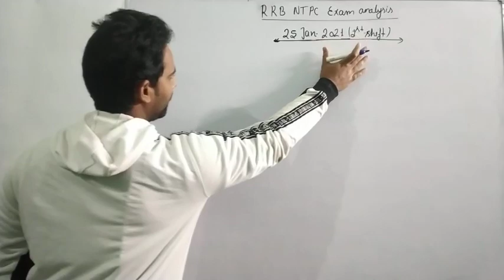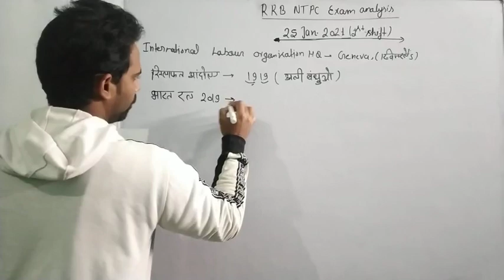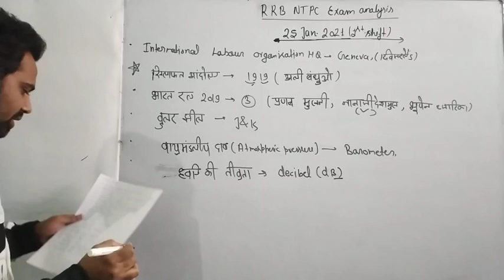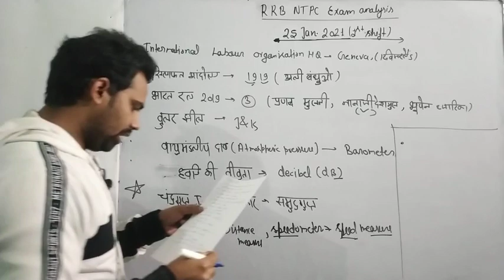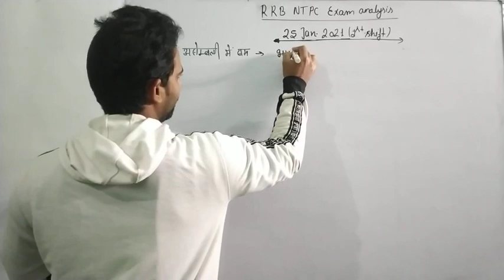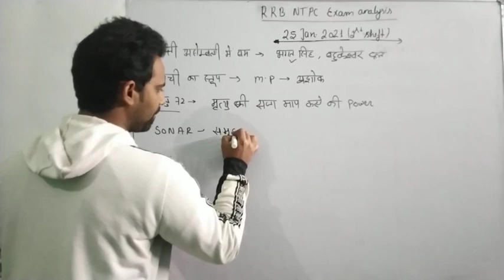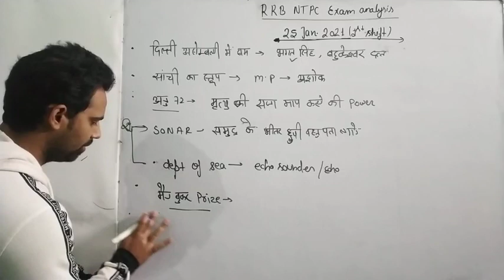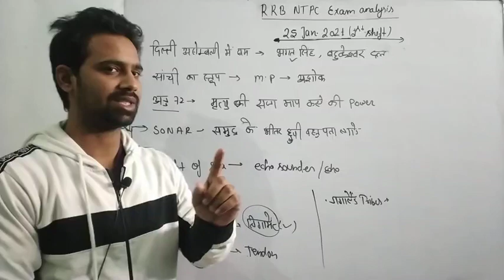25 January RRB NTPC Today1st shift exam analysis/review|rrb ntpc 1st shift paper analysis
RRB NTPC All day Shift waise paper analysis

भारत के सभी राज्यों से संबंधित तथ्य..

hello friends,

I am Deepak Tripathi in this video I  have discussed questions which are asked in RRB NTPC on 25 January 2021,1st  shift ,These questions are genuine and very important for upcoming shift..